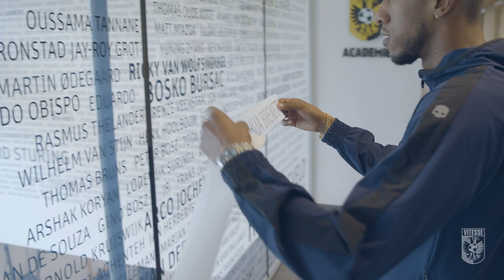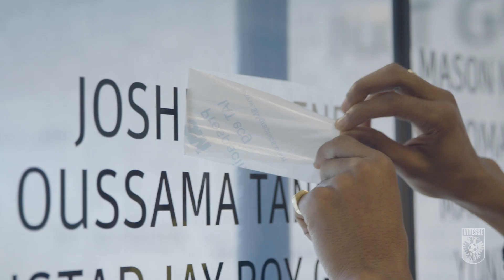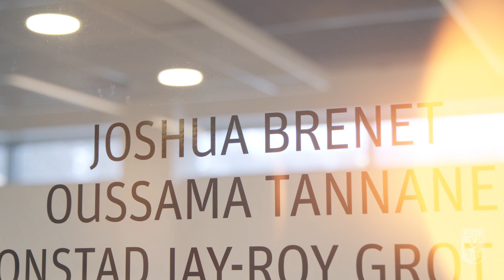Een plekje op de Heldenwand voor Joshua Brenet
Joshua Brenet maakte enkele weken geleden al speelminuten voor Vitesse en afgelopen weekend was het tijd voor zijn eerste basisplaats. Dat betekent natuurlijk een plekje op de Heldenwand.